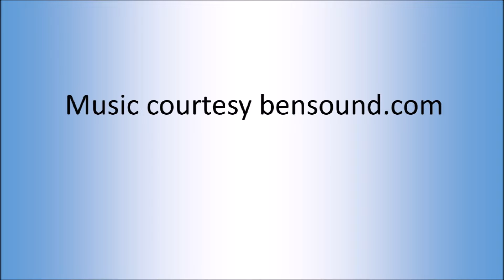Rocket Rapids Water Coaster Coming To Quassy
Preview of the new water coaster coming to Quassy. Video footage provided by ProSlide Technology Inc., designer of the new attraction.